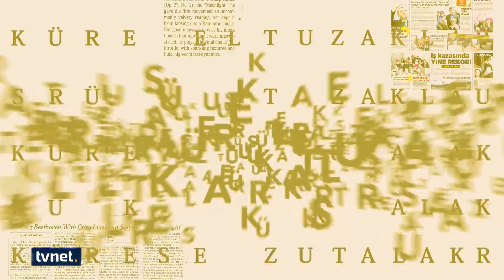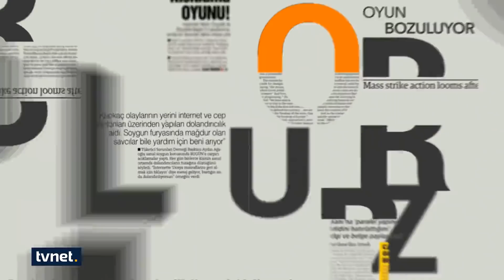ABD, Türkiye'yi F-35 programından çıkardığını resmen duyurdu | Akıl Odası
👉 Avni Özgürel, Süleyman Seyfi Öğün ve Fahri Erenel'in konuk olduğu AkılOdası​​'nda bu hafta

◼ Biden sözde Ermeni soykırımını tanıdı

◼ Haziran'daki NATO Zirvesi'nde ne konuşulacak?

◼ ABD - Türkiye ilişkileri nasıl devam edecek?

◼ İngiltere KKTC'yi bağımsız bir ülke olarak tanıyacak mı?

Nedret Ersanel ile AkılOdası​ her Salı ve Perşembe 21.00'da TVNET​'te.